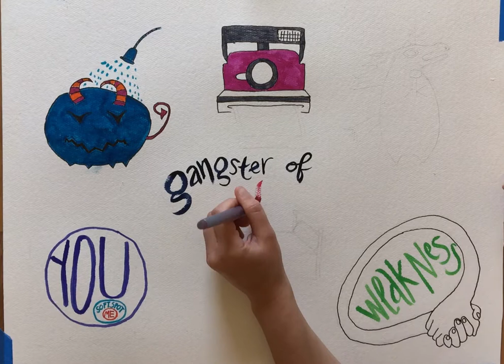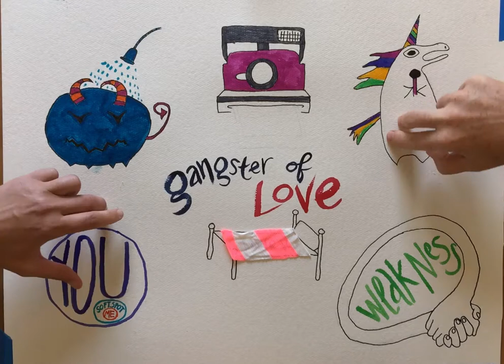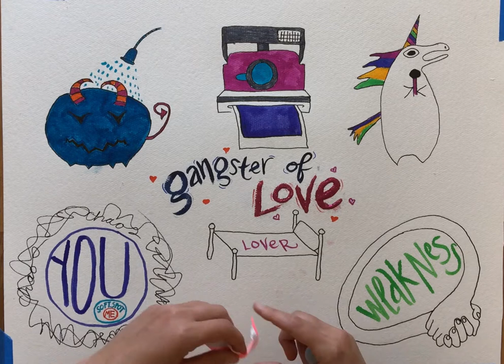Joh Chase "Gangster of Love" Illustration Video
Live Illustrations by Rebex and Heather
Find Heather and Rebex on Instagram: